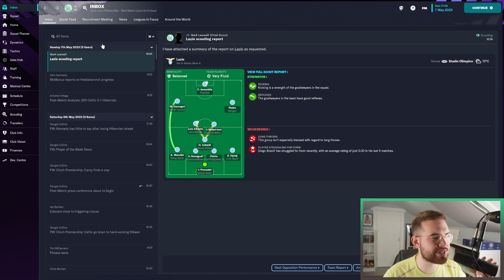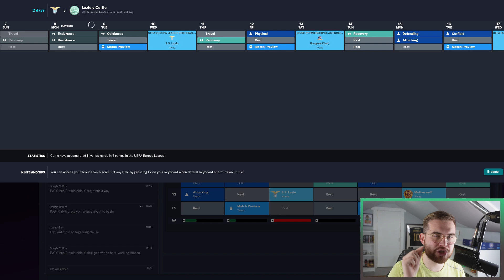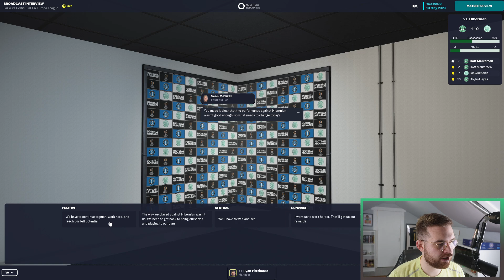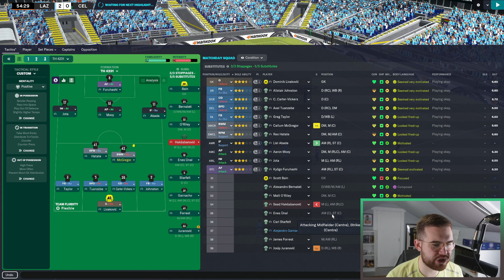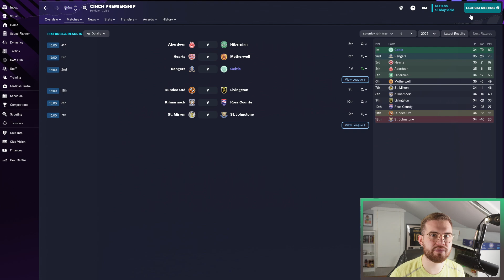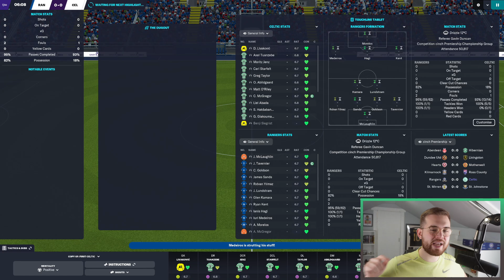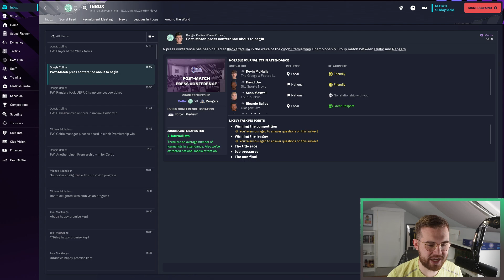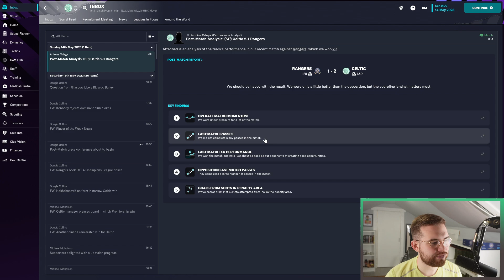CELTIC FM23 | #13 | THE EUROPA LEAGUE SEMI FINALS BEGIN!